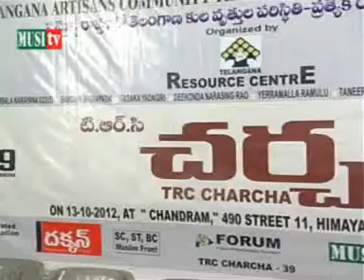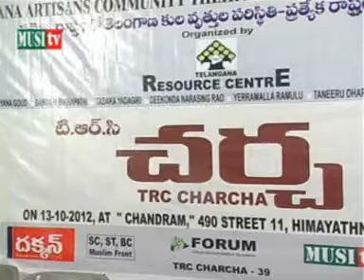kommidi narsimha reddy